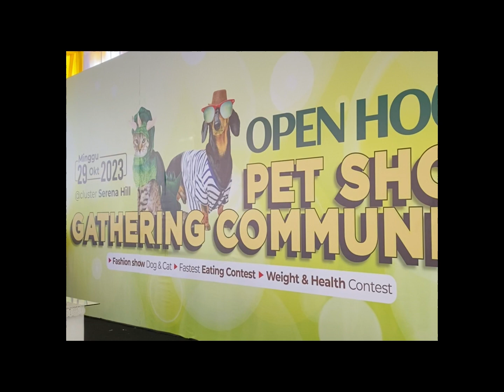Dog & Cat Competition with Citraland BSB